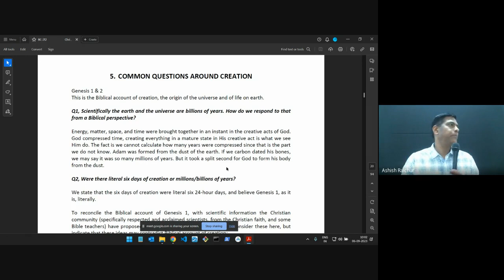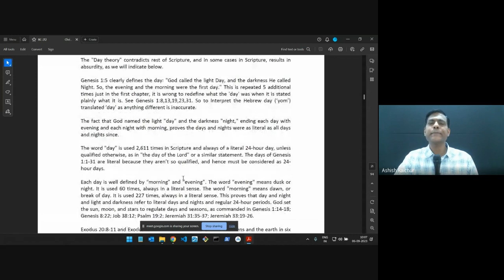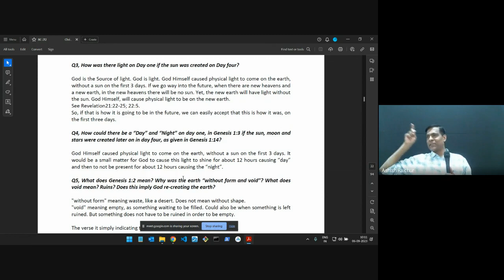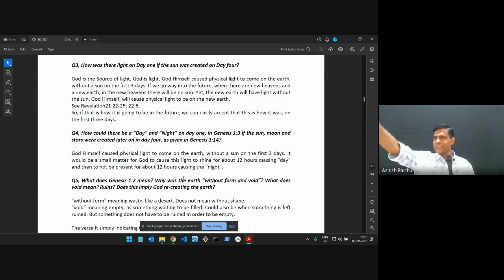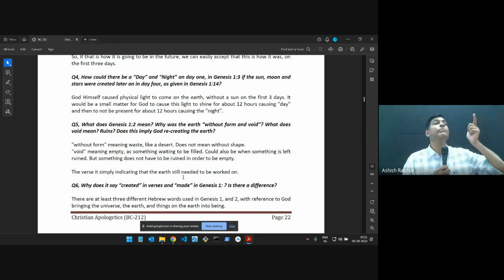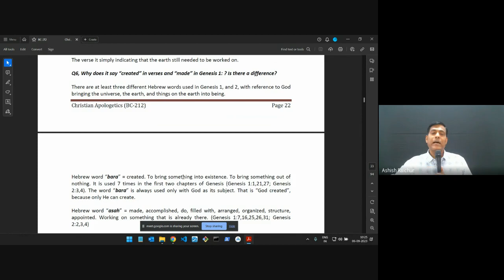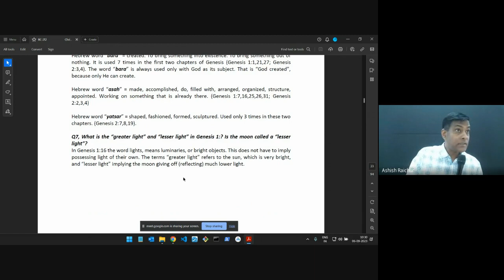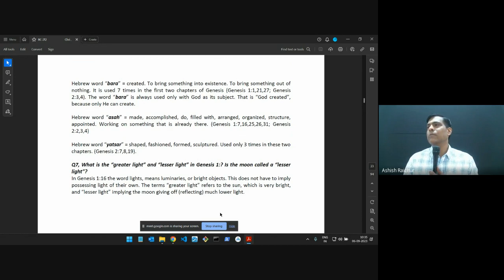Christian Apologetics | Lecture 9: BC212-CA-20230906